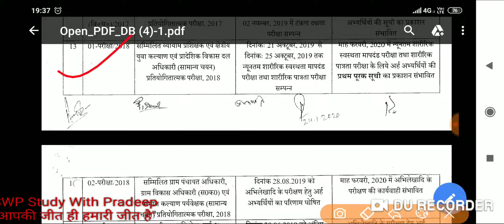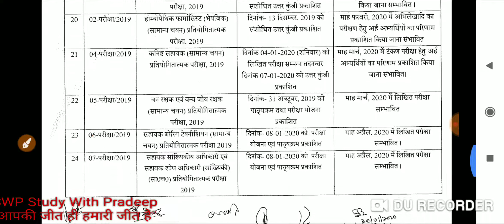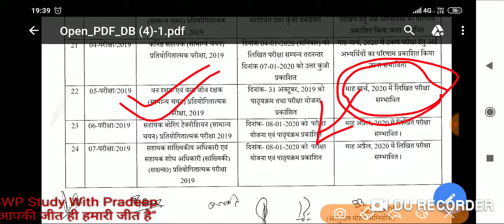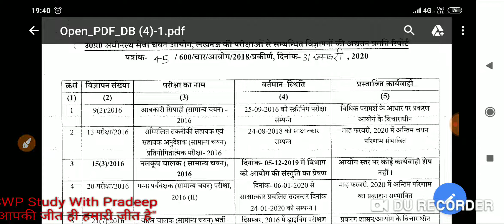upsssc exam calendar 2020|, Upsssc latest news 2020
This video are important for the uppsc  beo,
upsssc  forest guard, up si ,uppolice
up b.ed etc.

and facebook Pradeep shukla.

This video are important for the upsssc any exam such as junior assistant and forest guard.

इस वीडियो में प्रदीप शुक्ला आप सभी मित्रों के लिए सरकारी नौकरी की तैयारी के लिए महत्वपूर्ण वीडियो के साथ उपस्थित हूँ जो कि आप सभी मित्रों की तैयारी मे मददगार साबित होगा.
upsssc gk classes|,
upsssc up special|,
Beo prepration |,
yah video you Uttar Pradesh ke kisi bhi Pariksha ke liye bahut important hai Chahe vah UP PSC Ki Ho Chahe vah up triple SC Ki Ho Har EK Jaam Mein UP se special kam se kam 10 se 15 prashn Puche Jaate Hain Jiske Liye yah bahut important nikala hai aur aapko pratyek Din Jarur dekhni chahie

This video are important for the forest guard exam 2020.

swp|upssscclasses|practice set
This video including most important notice for forest guard , exam date, crash course.

SWP/FORESTGUARDCLASSES
channel number.

Channel